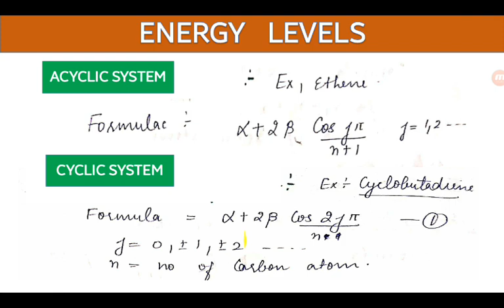Short trick | Quantum Chemistry | calculate energy level of cyclic and acyclic system